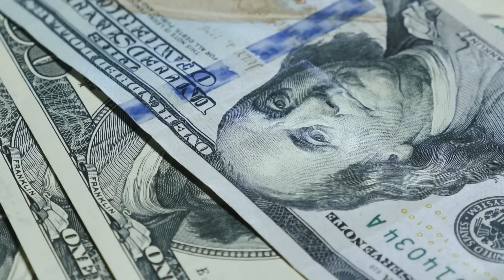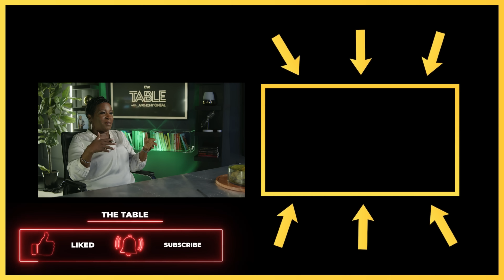From Homeless to Millionaire: These 4 Keys Made Me Millions In One Year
On this episode of The Table with Anthony ONeal, I'm sharing my personal journey to becoming a multi-millionaire. From humble beginnings to achieving financial success, I'll be walking you through the 4 steps that got me here. I'll discuss the mindset shifts I had to make, the strategies I used to build my wealth, and the obstacles I had to overcome along the way. Whether you're just starting out on your own financial journey or you're looking to take your wealth building to the next level, this video is for you! Join me as I share the keys to my success and help you unlock your own potential for financial abundance.

Mentioned On Today's Show:
to sign up for a Chime Checking Account today!

*Chime is a financial technology company, not a bank. Banking services and debit card provided by The Bancorp Bank, N.A. or Stride Bank, N.A.; Members FDIC. Early access to direct deposit funds depends on payer. SpotMe eligibility requirements and overdraft limits apply.